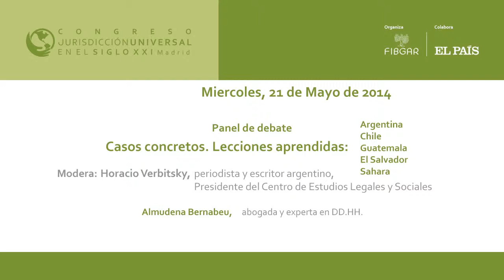Almudena Bernabéu, abogada y experta en Derechos Humanos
Intervención de Almudena Bernabéu, abogada y experta en Derechos Humanos, en el Panel de debate: "Casos concretos. Lecciones aprendidas: Argentina, Chile, Guatemala, El Salvador y Sáhara" en la segunda jornada del Congreso Jurisdicción Universal en el Siglo XXI, organizado por la Fundación Internacional Baltasar Garzón (FIBGAR)